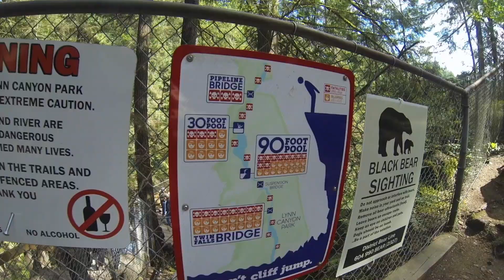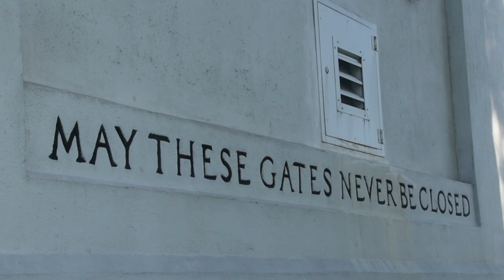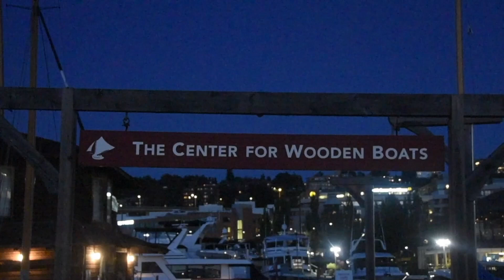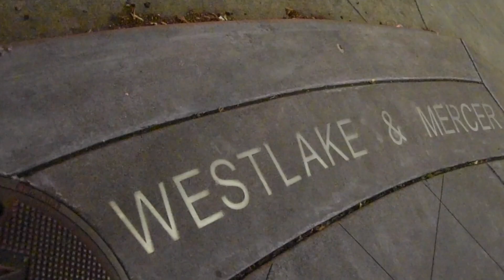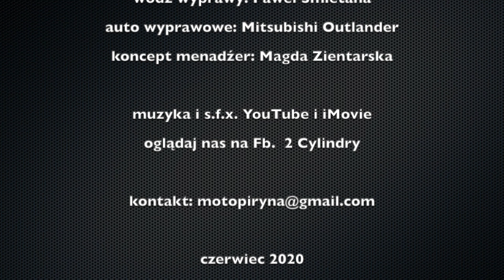2 CYLINDRY na Alasce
2 CYLINDRY ciągle w podróży. Popatrzcie na Amerykę naszymi oczami.